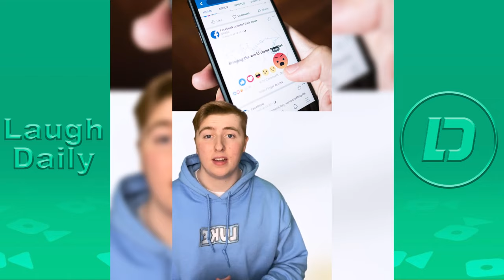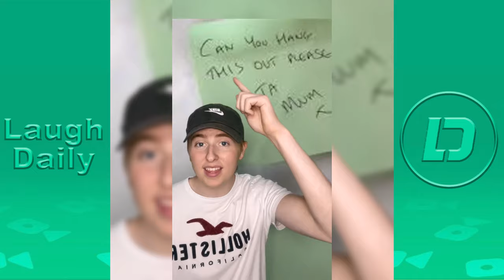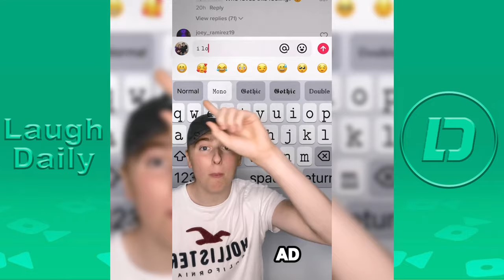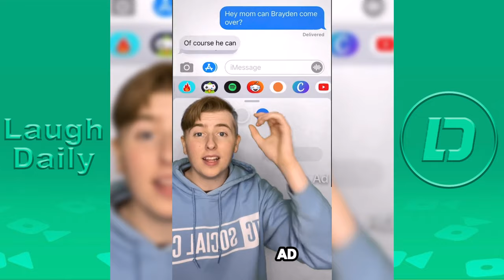Luke Davidson Most Viewed *FACTS*Compilation 2024 | Luke Davidson TikTok Videos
Luke Davidson *FACTS* TikTok Compilation Videos 2024